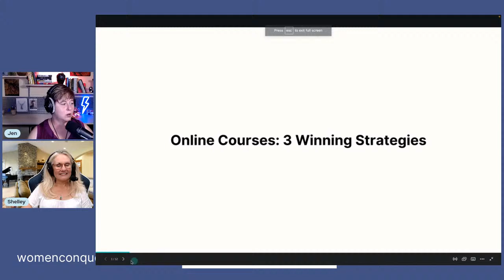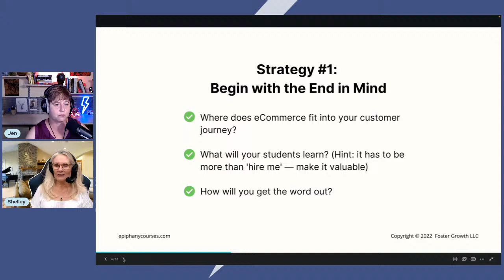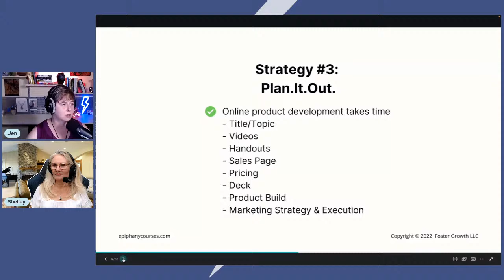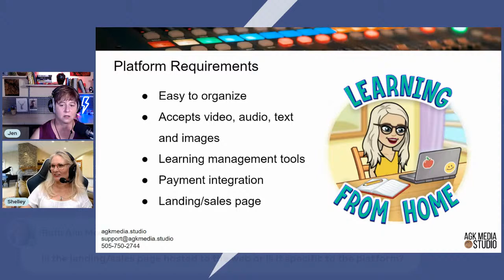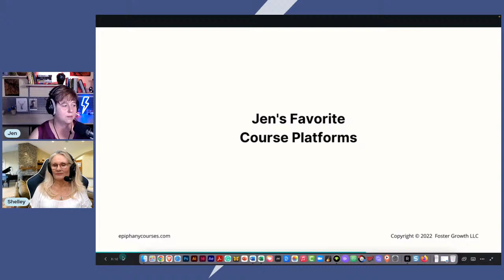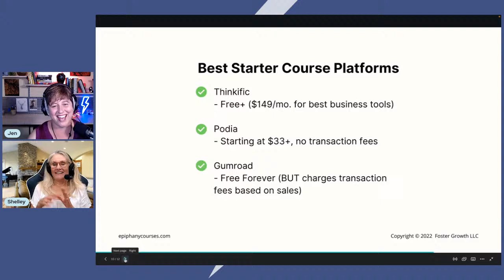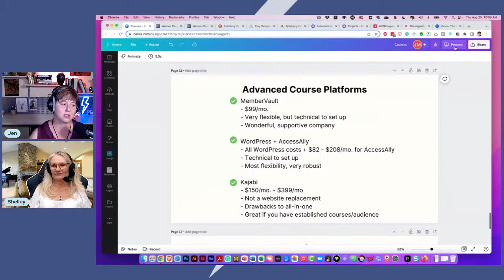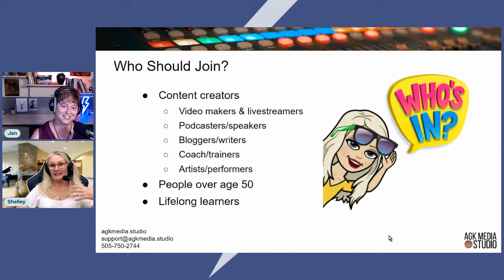Create Your Course Online: Best Online Course Platforms 2022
Best Online Course Platforms 2022
With the rise of self-publishing and the success of platforms such as YouTube, blogging, and podcasting, there is now a tremendous demand for online courses.

By using online course creation platforms, businesses can create courses to sell or use internally.
These platforms are a great way to promote your brand, business, products, and services to increase revenue.

Get the details on the top online course platforms for creating, hosting, and selling your online course, including Thinkific, Podia, Kajabi, MemberVault, Gumroad, Vonza, Heartbeat, Squarespace and more.

*We chat longer at the beginning than usual (because Jen drove a Lamborghini

If you're here for course platforms only, start at 17 minutes.

What will your students learn? You have to think about transformation. Consider where people are going to be at the end because it helps them navigate whether they want to buy from you. — Jen

It's like any digital product. If you are doing it on your own, then you are responsible for selling it on your own, marketing it, getting it out into the world bringing people into it. If you want somebody else to do that for you, then put it up somewhere like Udemy and let them take care of all the marketing. — Shelley

Breaking News
Near media reporting, Yelp’s new revenue stream is selling business data

Inspirational Nugget
Today’s conservative ideas were once controversial, cutting-edge, and innovative. This is why we can’t be afraid to experiment with new ideas.

What new path can I blaze today?

We need to know when to let go of what is no longer working for us and find a new way to reach our goals.

CHAPTERS:

00:00:00 Music and Intro
00:01:58 Celebrating the Women Conquer Business 150th Show!
00:04:40 Shelley has a new YouTube channel, New Mexico Day Trips
00:10:35 Jen shares her Xtreme driving experience
00:16:44 Yelp’s new revenue stream is selling business data
00:18:02 Compelling reasons for selling digital products
00:18:58 Small business marketing dilemmas
00:19:53 What course platforms market for you?
00:21:06 Begin with the end in mind
00:23:06 What transformation does your course offer?
00:24:28 Answer the right questions
00:29:27 What do I look for in a course platform?
00:33:31 Shelley’s favorite course platform is Vonza
00:38:05 Why I like Heartbeat
00:39:22 Jen’s favorite course platforms
00:53:24 How a course feeds a membership
00:56:47 What path can I blaze today?